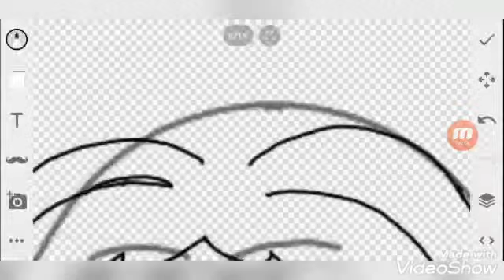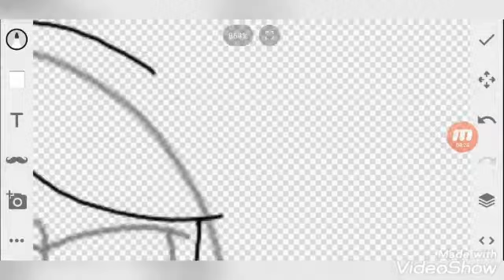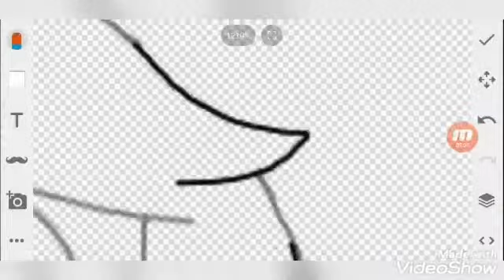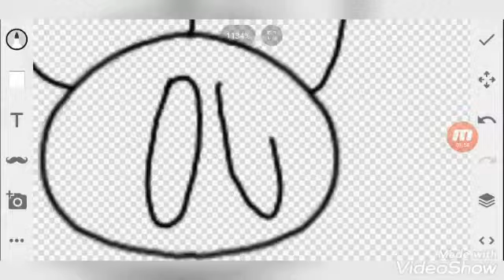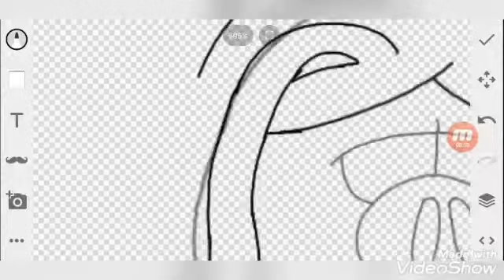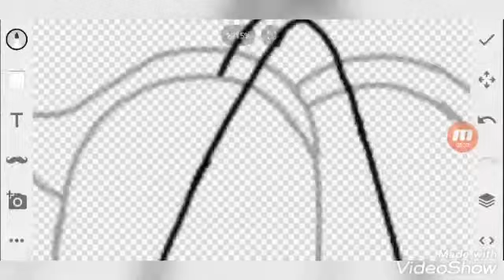(V2) Doki Doki Bad Piggies Club (Bad Piggies/DDLC Speedpaint)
DDLC Cast In The Bad Piggies Style,except MC Which He's Replaced With Silver From Angry Birds

Final Production : 05:48